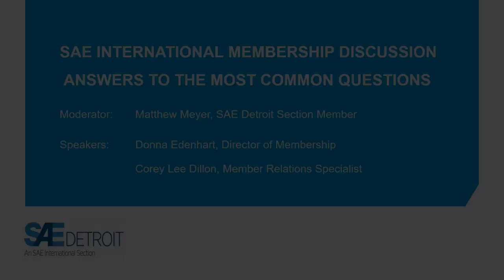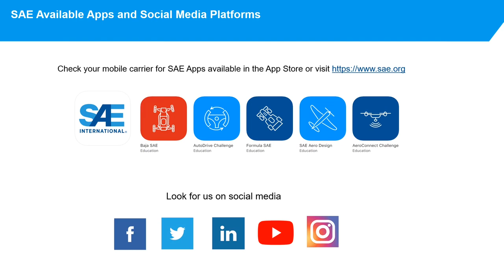SAE Membership Benefits Q&A Virtual Event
Join us for an in depth look from the perspective of an SAE member and staff to help you understand SAE membership and how it can benefit your career. They will answer questions like, Why should I become a member? What are the benefits of being a member? Are there leadership or career enhancement opportunities?

Moderator
Matt Meyer, Propulsion Application Engineer, General Motors, SAE Detroit Section Member

Speakers
Donna Edenhart, Director of Membership, SAE International
Corey Dillon, Member Relations Specialist, SAE International